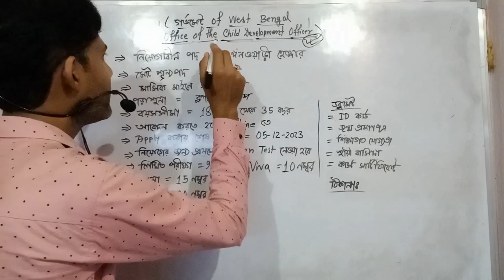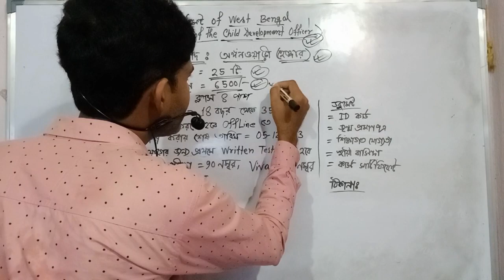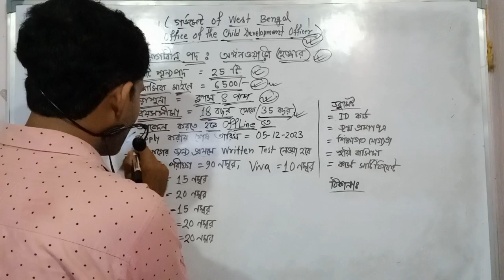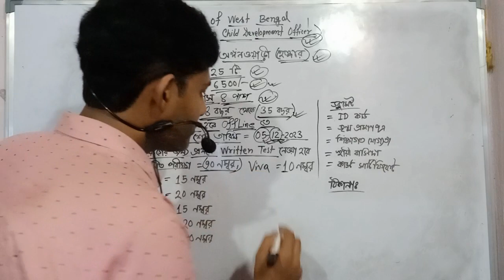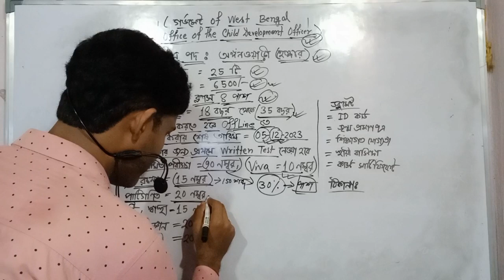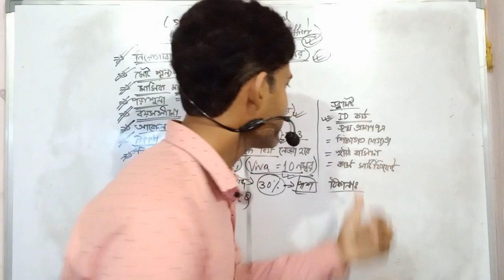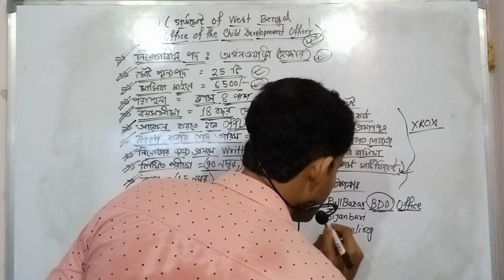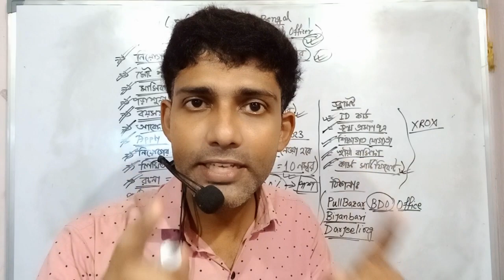রাজ্যে অঙ্গনওয়াড়ী ফর্ম ফিলাপ শুরু । Anganwadi Helper Vacancy 2023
রাজ্যে অঙ্গনওয়াড়ী ফর্ম ফিলাপ শুরু anganwadi helper vacancy

 anganwadi form fill up directorate of women and child development west bengal has invited applications for the posts of  anganwadi sahayika notification has published twelve class pass women can apply for bengal anganwadi icds vacancy in west bengal take a print out of anganwadi application form pdf and submit the application according to nearly block development office